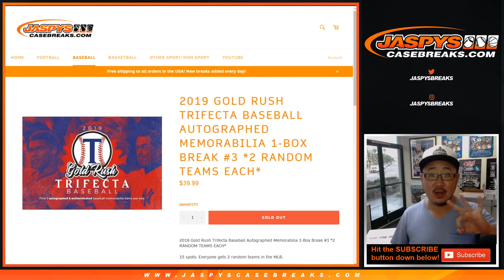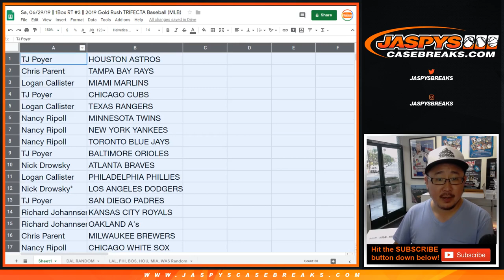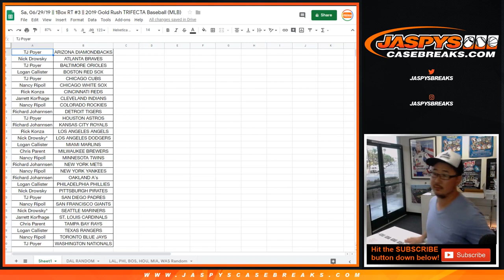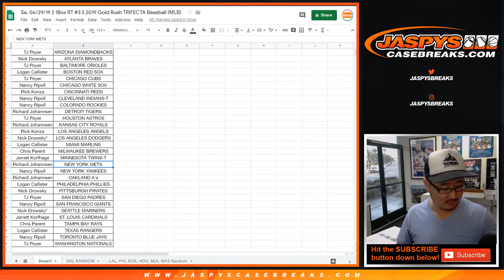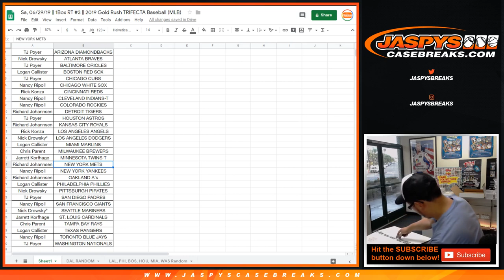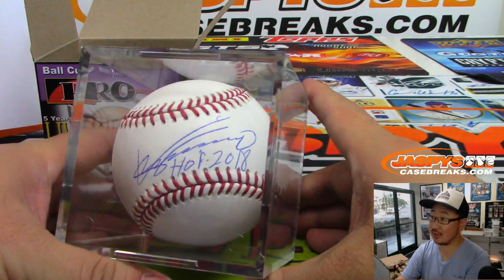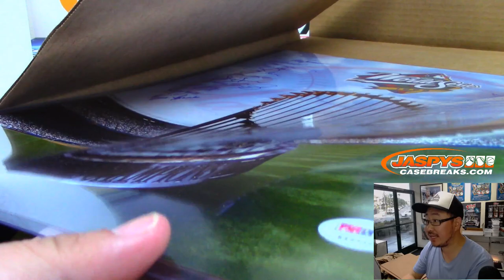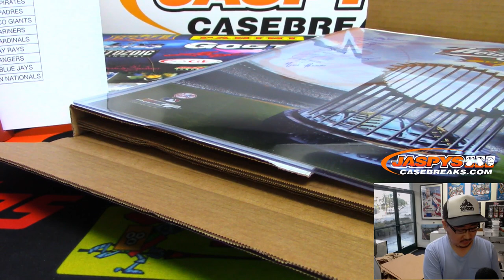Sa, 06/29/19 || 1Box RT #3 || 2019 Gold Rush TRIFECTA Baseball (MLB)